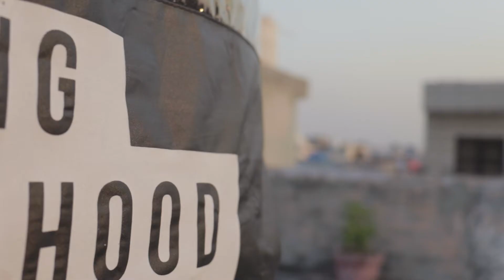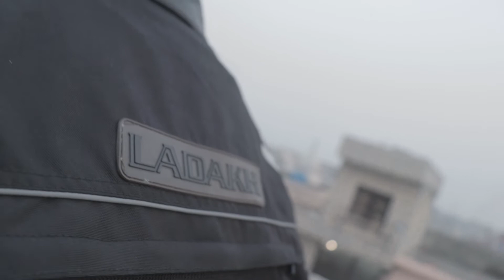BEST BUDGET RIDING JACKET | BIKING BROTHERHOOD LADAKH RIDING JACKET REVIEW | Rs.7500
In this video, I am sharing the review of probably the best riding jacket for beginners under 7500 INR.
Biking brotherhood provide a large range of riding gears for every riders. In this video you will get to know that Is this the jacket you are looking for!